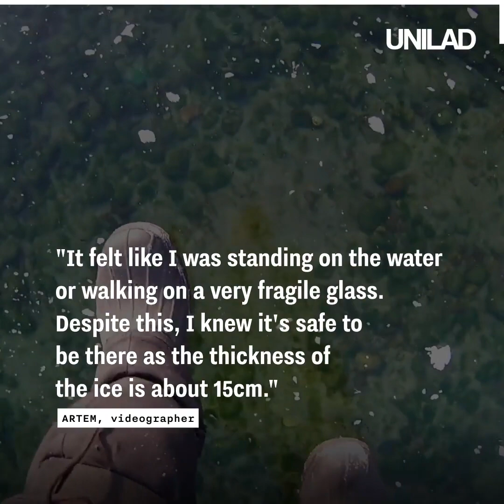October 14, 2021